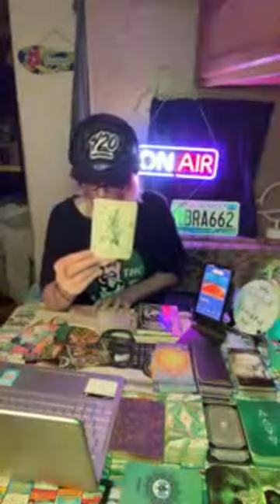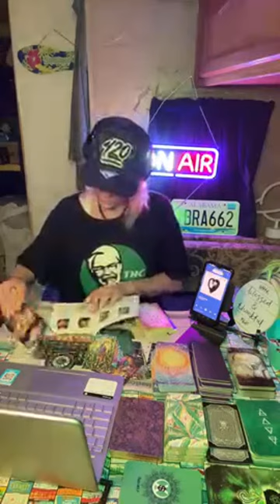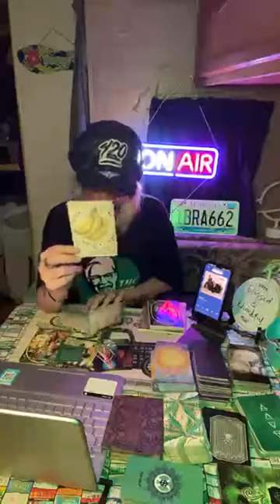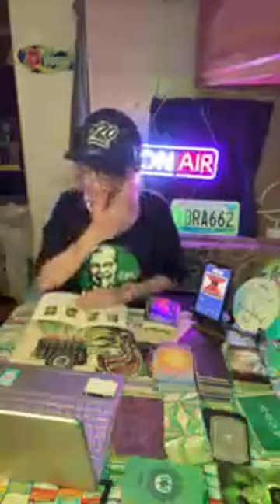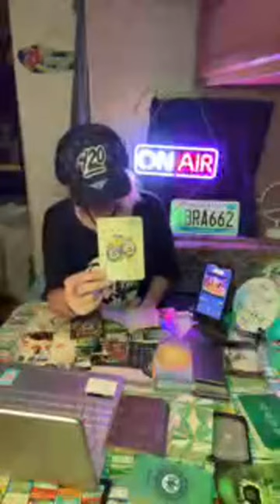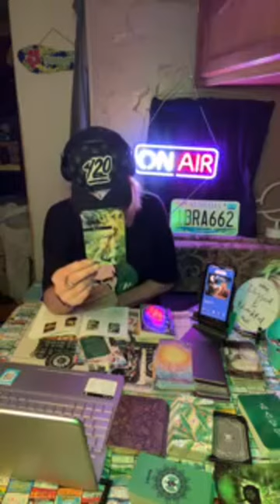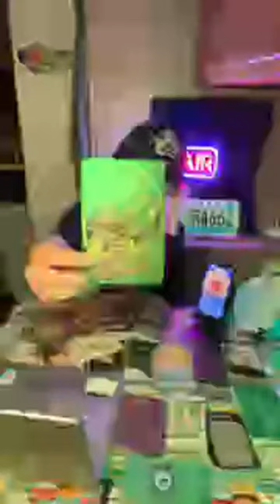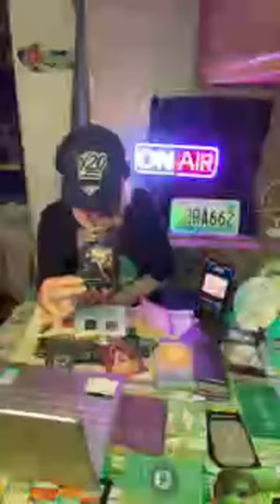St. Patrick’s Day Jam Pt 3 All sign General Reads. No Q&A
Adult entertainment purposes only. 18+only. Use your discretion advised. Thanks for viewing and supporting the channel. Smooches from your favorite Spirit DJ Brie.